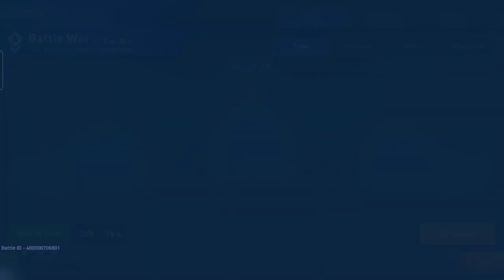17k Highest Damage Voltaic Rpg - Best Legendary Implant Skills || Mech Arena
Maxed Nova
All Best Legendary Implant Skills for Voltaic Rpg
Maxed Voltaic Rpg
Highest Damage Recorded

Partner program member
Test server

This account belongs to my Friend Aurora, i have played this match on her account and recorded it for me channel, special thanks to her.

 🌟 I am happy to be a member of Mech Arena Robot Showdown Partner Program 🌟

My friend list is full so send me a request on Facebook